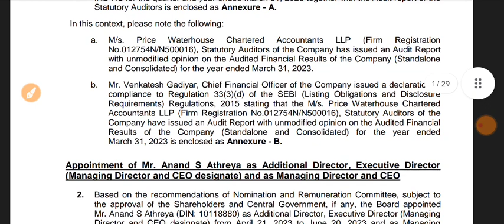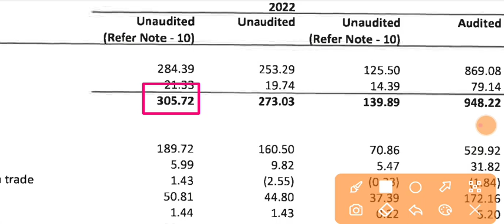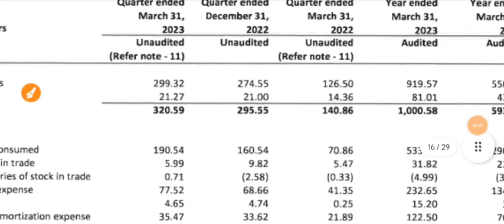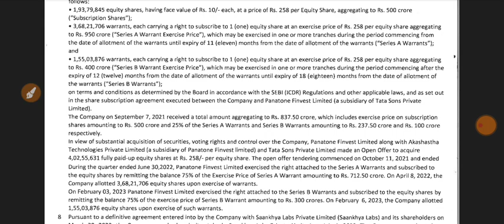Tejas Networks Q4 Results 2023 🔴 Tejas Networks Results 🔴 Tejas Network Share Latest News